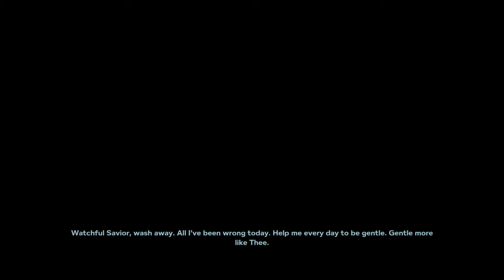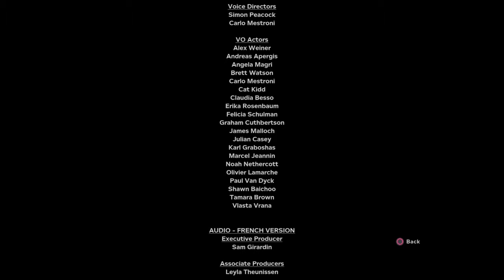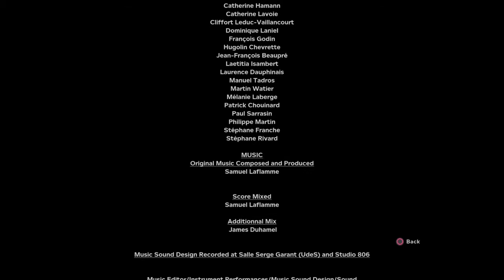THAT'S IT?!?! - Outlast 2 - Part 12 - The End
If you want me to play another game leave it in the comments below.